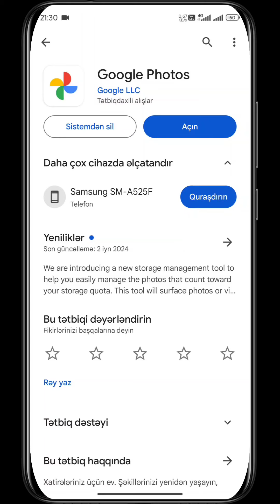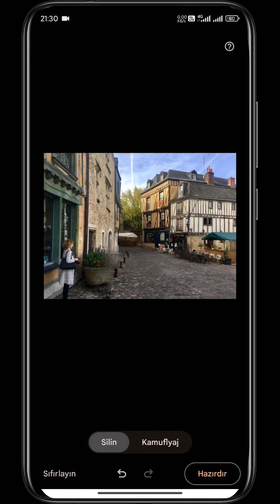Şəkildən Lazımsız İnsan və Əşyaları Sil